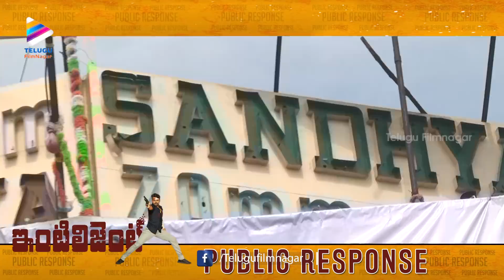Intelligent Movie Public Talk | Sai Dharam Tej | Lavanya Tripathi | Inttelligent 2018 Telugu Movie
Intelligent Movie Public Talk / Response on Telugu FilmNagar. Intteligent 2018 Telugu Movie ft. Sai Dharam Tej & Lavanya Tripathi. Directed by VV Vinayak, Music Composed by Thaman S, Produced by C Kalyan under the Banner of CK Entertainments.